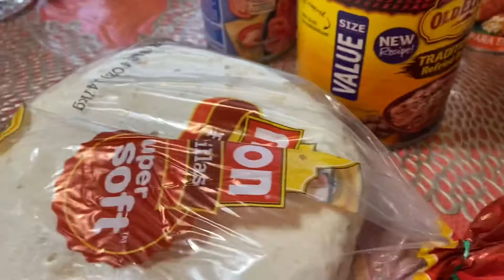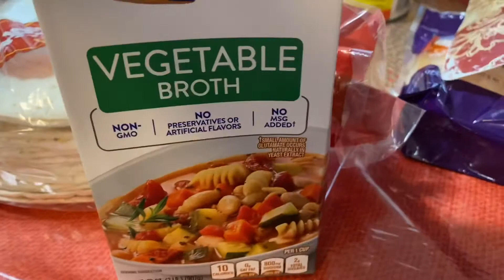Mexican dinner bean & cheese enchiladas || মুলার ঝোল তরকারি || living life my way